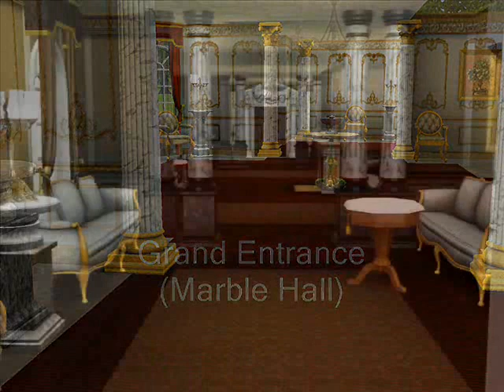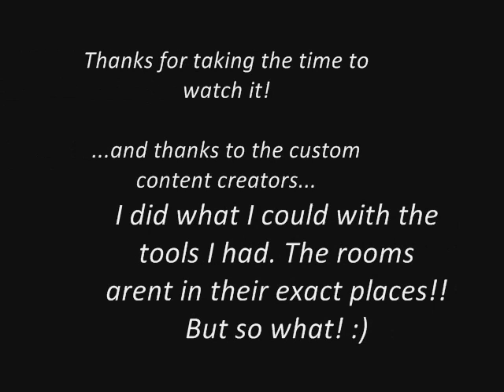The Sims 3 - Buckingham Palace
(OUTDATED -- RECOMMEND WATCHING NEWER VIDEOS)

My attempt at building a very well known house.
I tried to be as accurate as possible but obviously I am limited with the tools I have for example I couldnt do the grand staircase the way it should be

(There is a grand staircase in the palace here, I just havnt showcased it because I thought the Ministers staircase looked better!)

Anyway, I hope you find it good! Please leave feedback if possible! Always like to hear from people... I will be trying out 10 Downing Street soon if possible!

(Oh and music is Ubi Caritis or something :) )